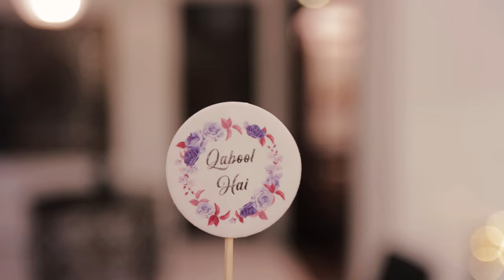QABOOL HAI //Farah & Ahmed // TWSF